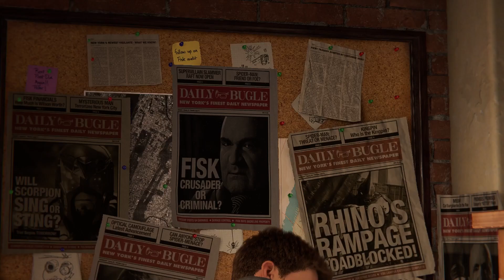IS SPIDER-MAN DIED ? || MARVEL REMASTERED PC Gameplay || Part 1 || 60FPS | No-Commentary || (FHD)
Support me :)
 Gameplay :-

DEVICE SPECS:- BASIC
ASUS TUF LAPTOP I5 1650TI
16GB RAM
WINDOWS 10